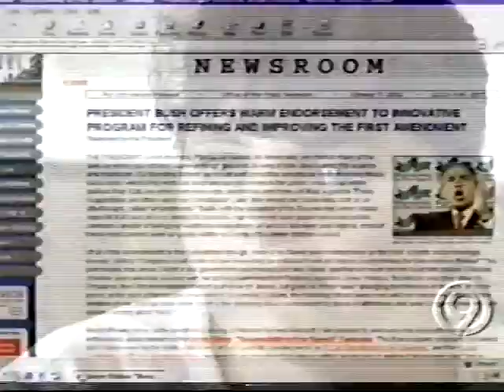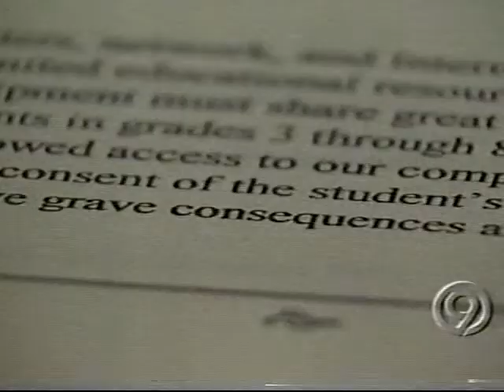Boy Suspended over WHITEHOUSE.ORG - KMBC News Clip